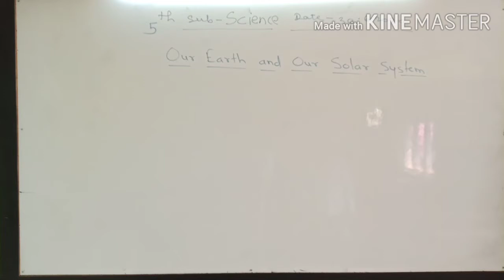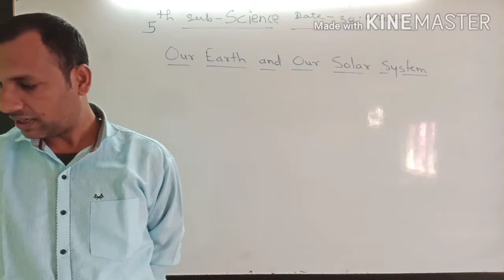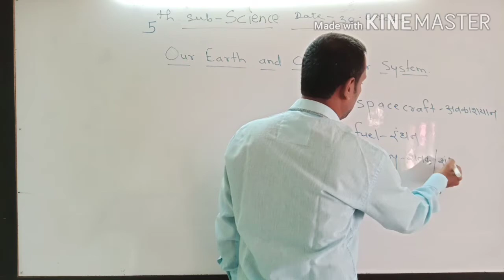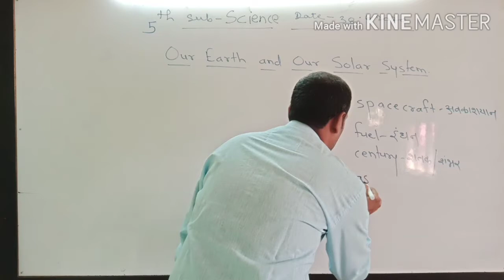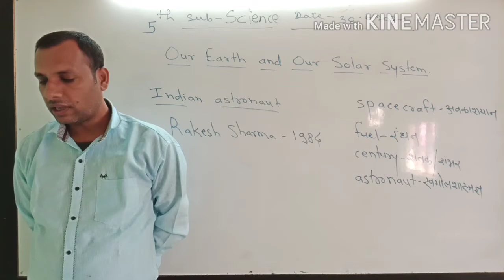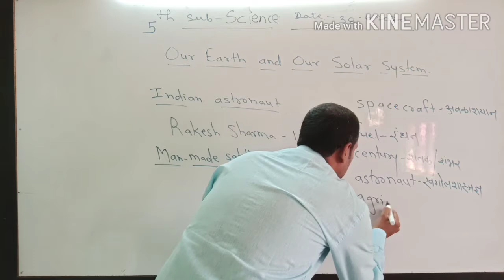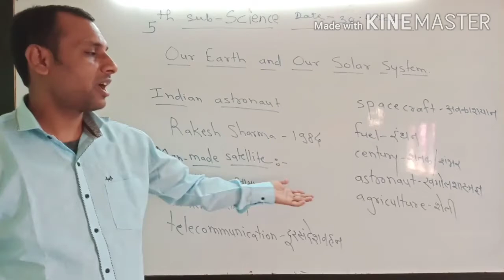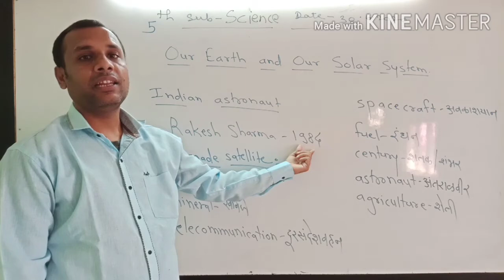5th Science 30 June 2020